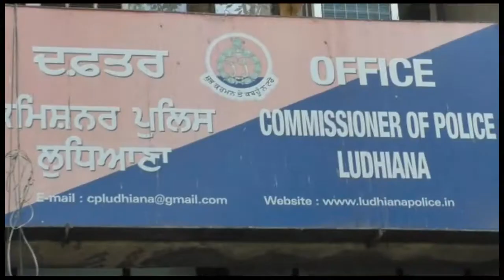फेसबुक पे सिमरजीत सिंह बैंस को मारने की मिली धमकी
फेसबुक पे सिमरजीत सिंह बैंस को मारने की मिली धमकी This is the Fox Punjabi International Website and TV Channel .